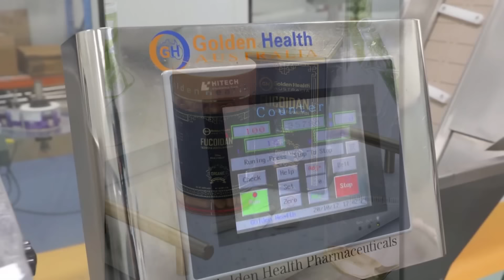TIN ÚC CHÂU 3PM 31-10-2024: ACCC khởi kiện Optus đã có hành vi vô lương tâm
1. Covid-19: Úc thiệt hại ít nhất 31 tỷ đô do chậm trễ chủng ngừa
2. Trang phục và bánh kẹo thu hút phần lớn chi tiêu bán lẻ trong lễ hội Holloween năm nay
3. ACT: Đảng Tự Do có lãnh tụ mới sau thất bại vào ngày 19/10
4. Tây Úc: Tiểu bang có nền kinh tế mạnh nhất nước nhưng vẫn còn nhiều người gặp khó khăn
5. VIC: Một phụ nữ tử vong vì ăn nấm độc
6. VIC: Cộng đồng gây quỹ hơn 120 ngàn dollar ủng hộ gia đình Jack Davey

6:00PM & 8:00PM từ Thứ Hai - Thứ Sáu và 1:00PM Thứ Bảy